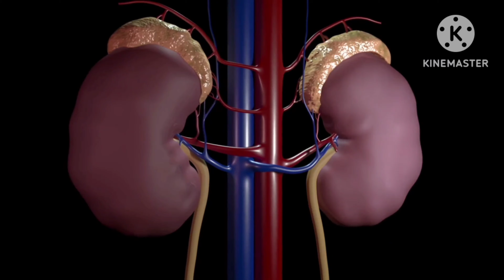Can bananas lower blood pressure? | HEALTHx Talks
Can bananas lower blood pressure? | HEALTHx Talks. In this video I have talked about the importance of eating banana in view of maintaining blood pressure.

Bananas are rich in potassium, a nutrient shown to help lower blood pressure, says Laffin. One medium banana provides about 375 milligrams of potassium, about 11 percent of the recommended daily intake for a man, and 16 percent for a woman. The only caveat is if you also have late-stage kidney disease, notes Laffin, since you’ll need to be careful with potassium consumption. In that case, check with your doctor before loading up on bananas.

kela khane se blood pressure kam hota hai kya

About Me:-
Hi...I am Dr S. Ghosh, a MCI registered practitioner and this is my only channel "HEALTHx Talks" in youtube. At present I am 32 years old and I aim to spread the right knowledge about our health related problems & solutions with this channel. This channel is based on my research & knowledge in this profession. Hope you enjoy the journey.